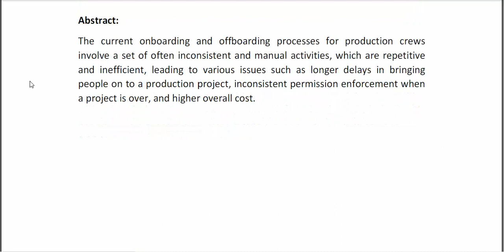Consortium Shared Identity Over an Enterprise Blockchain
* Complete Source Code
* Complete Documentation
* Complete Presentation Slides
* Flow Diagram
* Database File
* Screenshots
* Execution Procedure
* Readme File
* Video Tutorials
* Supporting Softwares
Support Specialization
* 24/7 Support
* Ticketing System
* Voice Conference
* Video On Demand
* Remote Connectivity
* Document Customization